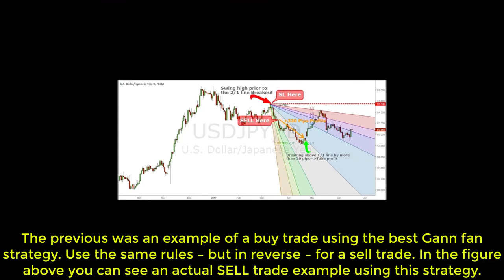The Best Gann Fan Trading Strategy